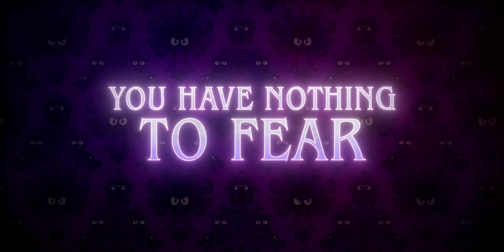Muppets Haunted Mansion | Official Trailer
On Halloween night, Gonzo is challenged to spend one night in The Haunted Mansion.